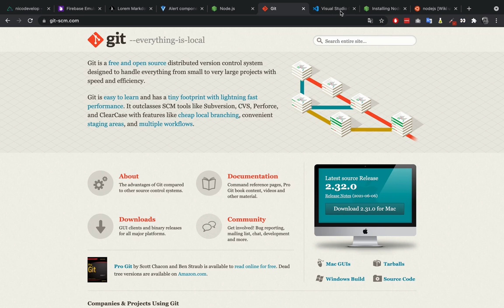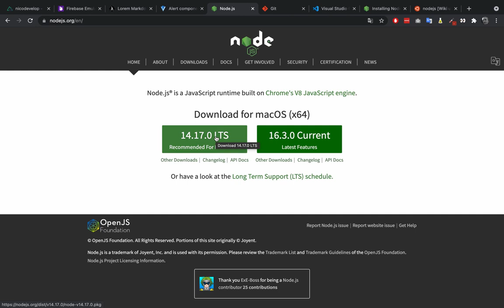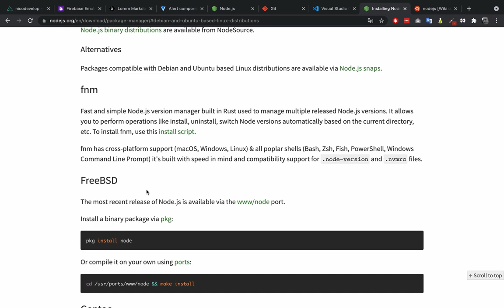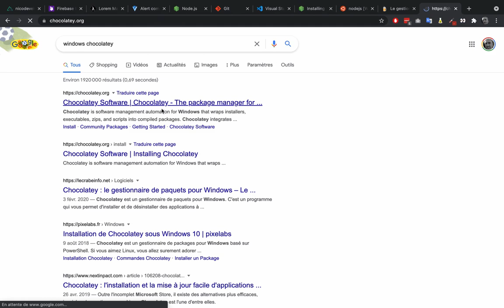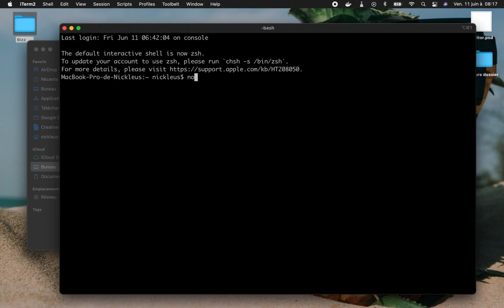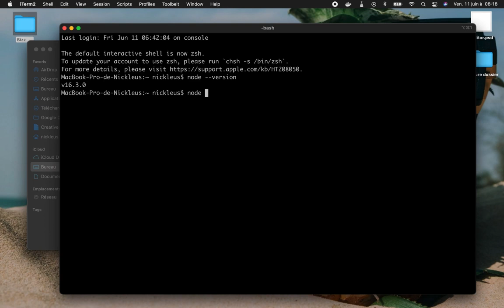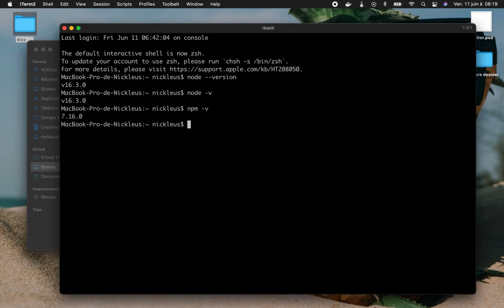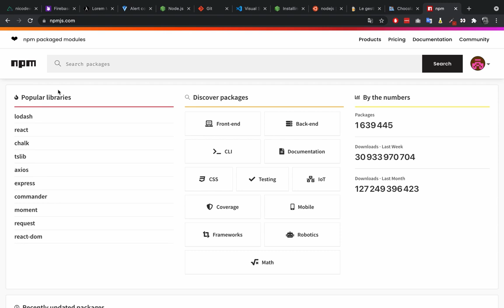NODEJS : Comment Installer NodeJS ? Installation de NodeJS, NPM et VSCode